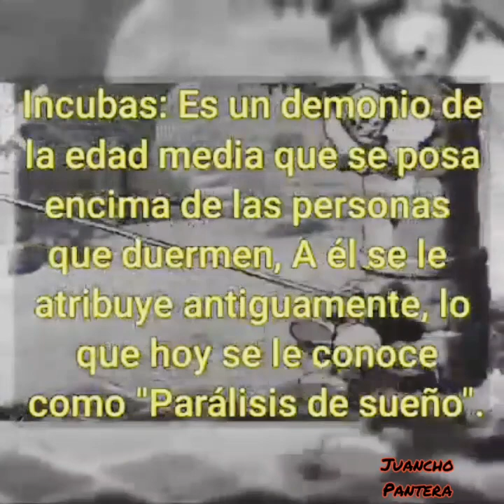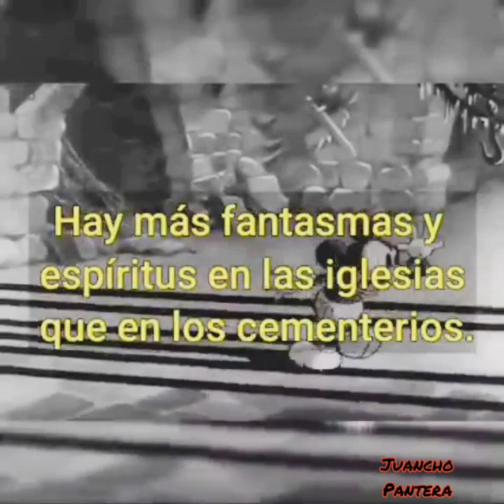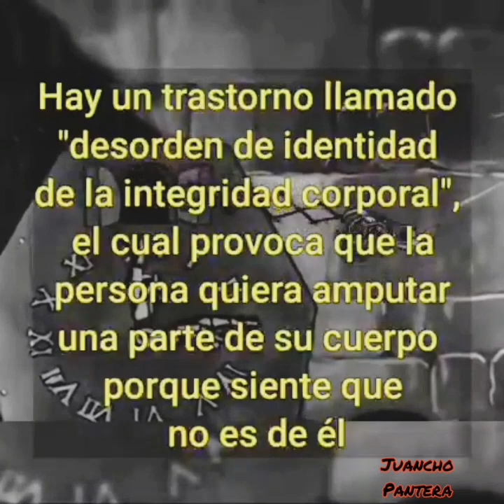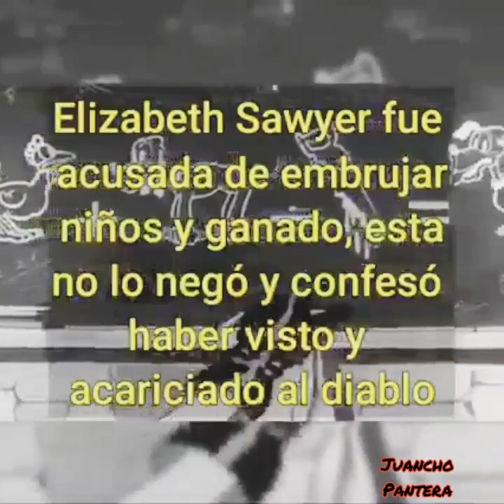25 cosas perturbadoras que debes saber antes de...